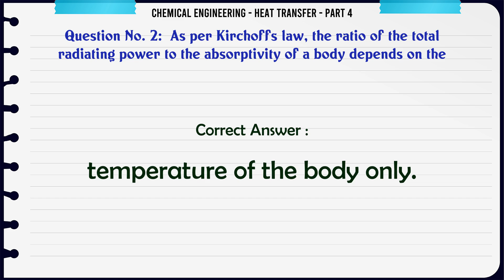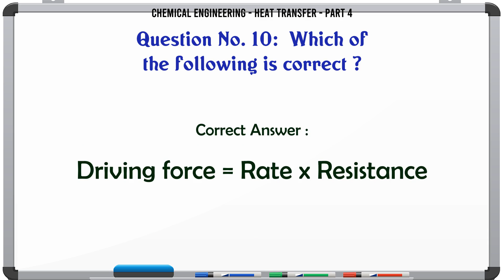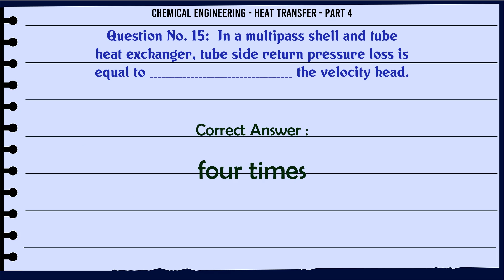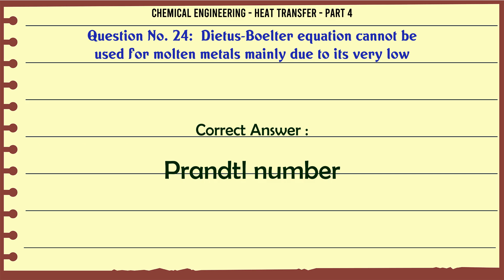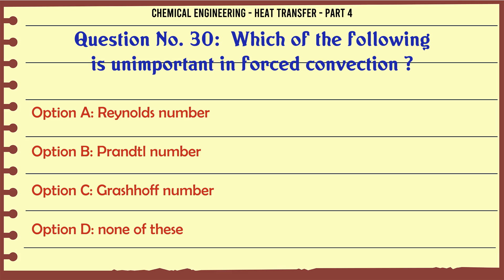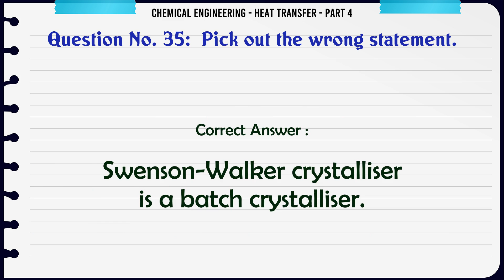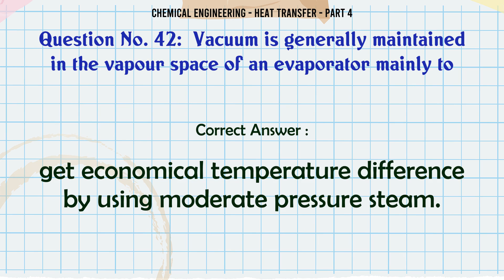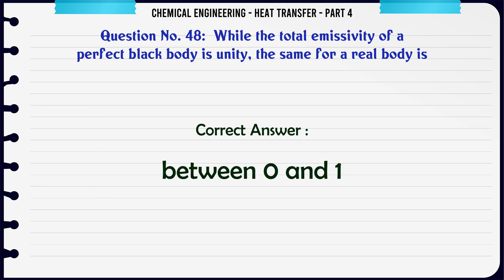MCQ Questions Heat Transfer - Part 4 with Answers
Heat Transfer - Part 4 GK Quiz.

Question and Answers related to Heat Transfer - Part 4

List of top 5 Questions:

Nusselt number for forced convection heat transfer is a function of the __________ number.

Pick out the wrong statement.

Which type of heat exchanger is preferred for heavy heat loads ?

While the total emissivity of a perfect black body is unity, the same for a real body is

Content of this Video:

MCQ question answers for Heat Transfer - Part 4